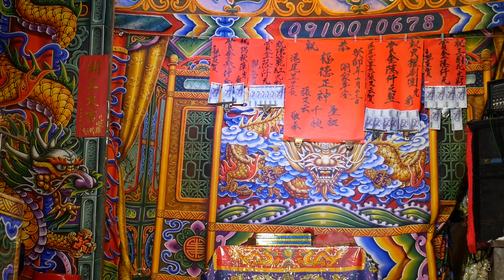2023/11/25/港尾福德宮/夜戲:雙君廟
陳麗紅/龍王